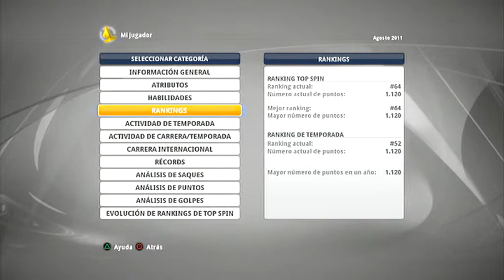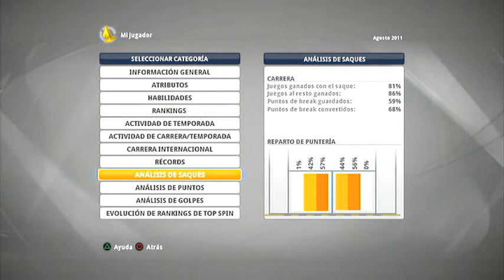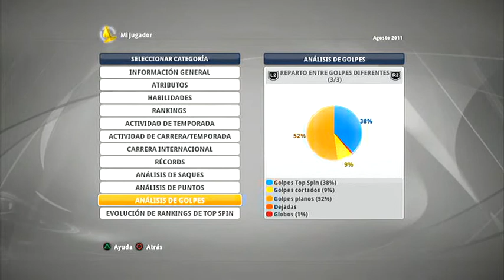Top Spin 4-Cap 21-Semifinal New Delhi Challenge